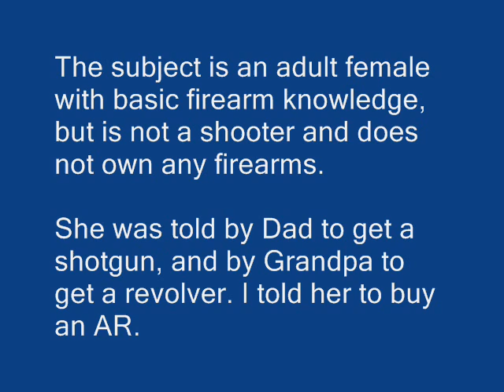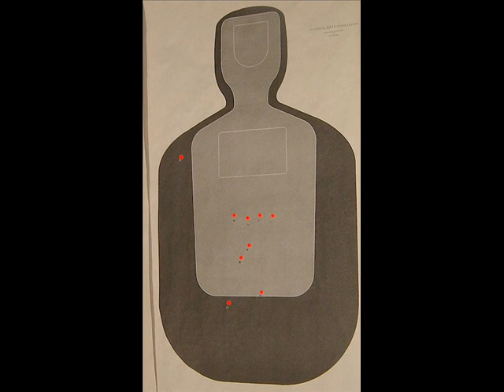Shotgun Revolver or Rifle for Home Defense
A young lady chooses between a Shotgun, Revolver, or Rifle for Home Defense.